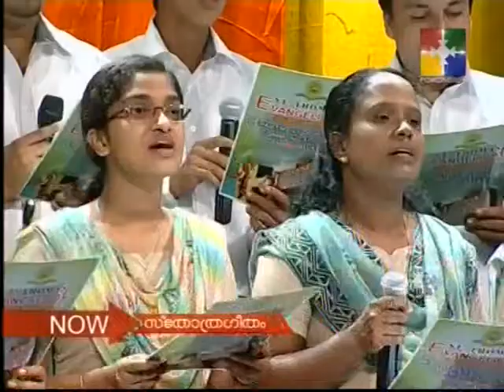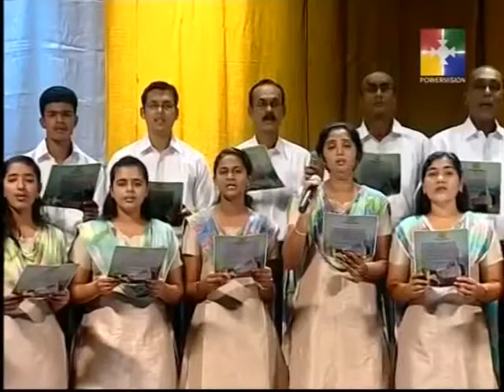Kalvary Krooshile Sneham/Evangelical Convention Song/DMC/Christian Devotional Song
Choir: DMC
Lyrics: Rev.Sabu George
Orchestration: Linu Keezhillam
KeyBoard & Rythm Programming:Seban Kuriakose
Violine: Francis Xavier,
Flute & sax: jossy Alappuzha,
Veena: Biju
Tabla:Sunny kottayam,
Base Guitar: Jossy Kottayam,
Recorded & mixed at: CADENCE AUDIO PARC,KEEZHILLAM by Linu Manikunju
Special Thanks: Rev Jacob Thomas